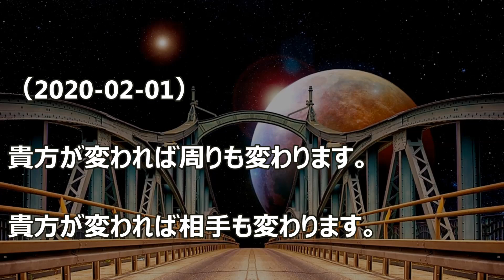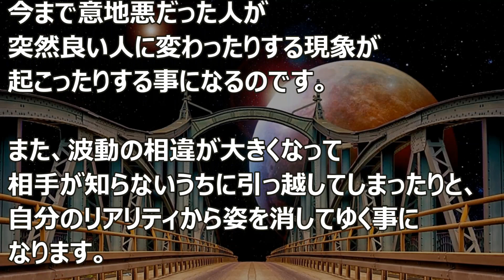バシャール：ふさわしい世界